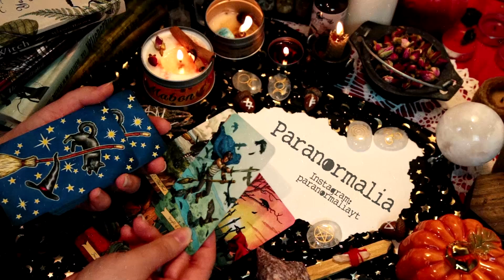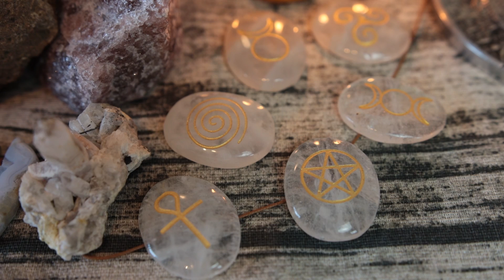MOC KRYSZTAŁÓW i ich zastosowanie w MAGII i ŻYCIU 💎 | PARANORMALIA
Regulamin Konkursu [ZAMKNIĘTY] - Konkurs wygrały dwie osoby! Wasze odpowiedzi były tak wspaniałe i wzruszające, że musiałam przedyskutować z Crystallove kwestię tylko jednego zwycięzcy! Bardzo żałuję, że nie mogę wysłać takiej magicznej butelki Wam wszystkim, tak mocno chwyciły mnie za serce Wasze historie! Konkurs wygrała Victorian Spirit i Sylwia Arcimowicz :) Gratulacje! Dziękuję pozostałym za udział w konkursie :) Niedługo pojawią się kolejne i każdy z Was będzie mieć szansę na wygraną!
2. Obserwuj na instagramie profil @paranormaliayt oraz @crystallove_official
3. Odpowiedz na pytanie w komentarzu pod tym filmem - W JAKI SPOSÓB WYKORZYSTUJESZ MINERAŁY I ICH MOC? Na końcu komentarza napisz nick z instagrama.
4. Konkurs trwa do 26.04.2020 do godz 23:59.
5. Do wygrania butelka z ametystem wraz z etui i instrukcją obsługi (taka jak ta pokazana w filmie).
6. Wygrywa jeden najciekawszy według mnie komentarz, wyniki pojawią się 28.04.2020 i zwycięzca zostanie ogłoszony w opisie tego filmu oraz oznaczony odpowiedzią na swój komentarz.
7. Na kontakt ze strony zwycięzcy czekam tydzień od ogłoszenia wyników, po tym czasie zostanie wybrany ewentualny następny zwycięzca.
8. Trzymam za Was kciuki i czekam na Wasze odpowiedzi w komentarzach!

Pamiętajcie,  że wiele minerałów jest trujących i ma różnorakie właściwości. Np. Tygrysie Oko, które jest odmianą kwarcu może być niebezpieczny. Pamiętajcie, żeby sprawdzić dwa razy czy dany minerał nadaje się do kontaktu z wodą i spożycia czy też nie :)

Jeżeli dotrwałeś do tego momentu i przeczytałeś cały opis, napisz w komentarzu "Smaczne Jajko"
Wesołych i Spokojnych Świąt (jeżeli tylko je obchodzicie) :)